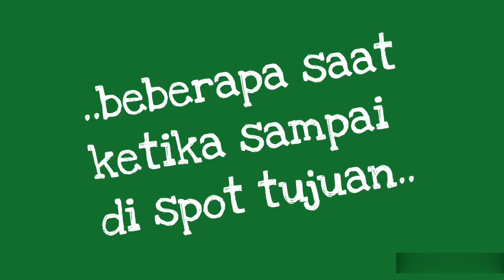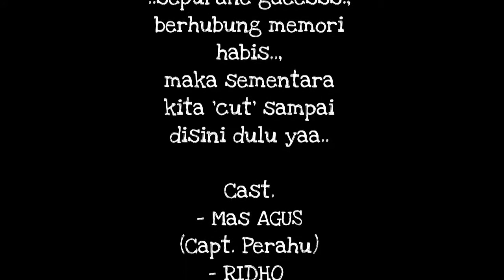Trip Mancing, Muara PULAU EXOTIC, Mengare, Gresik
Buat para Angler Pemula, Spot Muara Pulau Exotic, di Mengare ini sangat 'recomended'.
Banyak spot yg bisa disinggahi., mulai spot laut sampai spot sungai (muara).
Yang pasti biaya sangat terjangkau.. 👌😉.

muara kasih
muara angke
muara adalah
muara enim
muara kasih bunda lirik
muara angke di jakarta terkenal dengan tempat pelelangan
muara bungo
muara lirik
muara adera
muara adera lirik
muara artinya
muara adera chord
muara baru
muara badak
muara baru jakarta
muara bulian
muara baby shop
muara bengawan solo
muara berkasih
b steak muara karang
b steak muara karang telp
b'steak grill muara karang
hotel jnb muara teweh
muara chord
muara cianten
muara cinta
muara ciujung timur
muara chord g
muara ciujung barat
muara cisadane
muara cell
paket c muara enim
chord muara c
muara dua
muara disebut juga
muara dua oku
muara digital printing
muara digital print
muara di surabaya
di muara sungai banyak terbentuk endapan hal itu disebabkan
di muara sungai mississippi merupakan contoh dari
di muara enim
di muara sungai mississippi merupakan contoh dari delta
di muara kali brantas terjadi pembentukan delta
muara enim palembang
muara enim ombilin sawahlunto
muara enim terkini
muara enim post
muara enim ke palembang
muara enim corona
muara enim news
muara foto
muara foto surabaya
muara fajar
muara fm
muara font
muara fajar rumbai pekanbaru
muara family
muara fajar pekanbaru
muara gembong
muara garden
muara gubeng
muara gembong dimana
muara gembong bekasi jawa barat
muara gembong bekasi utara
muara glagah
muara gobah
muara hati
muara harianja
muara hubungan antara alat listrik dan aliran listrik
muara hijrahku
muara hati bunda
muara hotel ternate
muara itu apa
muara indah
muara in english
muara indah residence
muara indah kota agung
muara ilai
muara indonesia
muara jawa
muara jaya
muara jambu
muara joloi
muara jawa ulu
muara jawaban tts
muara jawa kaltim
muara karang
muara kaman
muara kasih situbondo
muara kasih bunda erie suzan original mp3
muara k
muara k drama
muara laboh
muara labuh
muara laboh geothermal
muara lirik adera
muara laut
muara lakitan
muara lawa
muara mbaduk
muara manyar gresik
muara mbaduk banyuwangi
muara mas
muara muntai
muara manowa
muara manyar
muara mall ternate
muara.m
muara nauli
muara nibung
muara niru
muara nawan
muara nyaeta
muara ngamu
muara nauli kabupaten tapanuli utara sumatera utara
muara ohong
muara opu
muara.otf
muara optik
muara hotel
muara poker
muara payment
muara pinang
muara padang
muara pendidikan
muara pantai
muara rupit
muara rapak
muara rasa
muara rumbai
muara rapak balikpapan
muarareja
muara sungai
muara sipeng adalah daerah yang banyak menghasilkan
muara sungai adalah
muara sungai tts
muara sungai brantas
muara sabak
muara sipeng adalah daerah penghasil
muara teweh
muara takus
muara tebo
muara teweh kalimantan
muara tts
muara tembesi
muara teweh kecamatan
muara tawar
muara uya
muara uya tabalong
muara usep romli
muara untu
muara untar
muara vena cava inferior
muara vena pulmonalis
muara vena porta
muara va
vegetus muara karang
villa muara cisarua
votrro muara karang
v dental muara karang
muara wahau
muara wis
muara wahau kalimantan timur
muara wahau sangata
muara wisata
muara wattpad
muara wallpaper
potret x muara karang
muara youtube
muara yasin
muara yeh gangga
muara zip code brunei
02 muara karang
muara 12